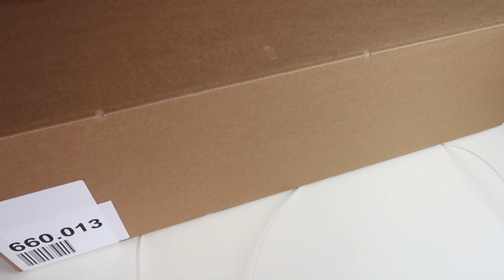VBS bastelsachen Haul NEU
In diesem Video zeige ich Euch meinen kleinen Bastelsachen Haul.
Alle im Video gezeigten Produkte habe ich selbst gekauft und bezahlt.

Viel Spaß